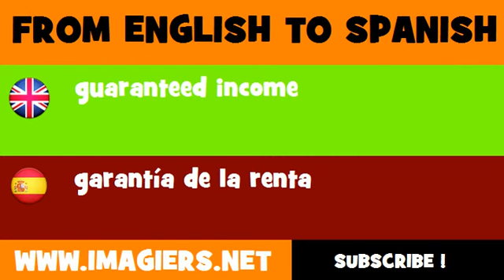FROM ENGLISH TO SPANISH = guaranteed income